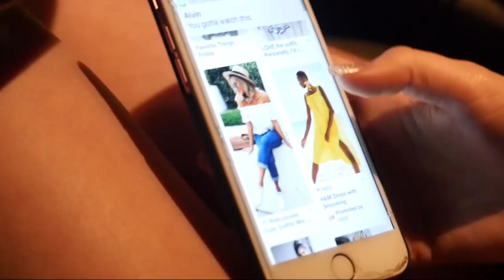The Skirmish [THE CROSSOVER - PART 3/5]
THE CROSSOVER - PART 3/5

This video is part 3 of a series that has the Chipettes, the Heathers and the Mean Girls meeting up for showdown.

Previously, Regina and the Mean Girls posted on social media that the Chipettes were a lame little kids show. Now, a skirmish between the two breaks out, but a new threat may be waiting.

This video is a parody and is not being monetized.

STARRING
Megan Kolod as Brittany
Nicole Lenos as Jeanette
Ainsleigh McKinlay as Eleanor
Mikayla Kelley as Regina George
Carissa Anderson as Karen Smith
Isabella Torrinello as Gretchen Weiners
Manon Sullivan as Heather Chandler
Sydney Olson as Heather McNamara
Carina Velona as Heather Duke

Filmed on location at Grape Day Park, Escondido

"World Burn" instrumental version from the Mean Girls The Musical Broadway Soundtrack from YouTube user Allison.
Lyrics by Nell Benjamin
@2018 Mean Girls Broadway, LLC under exclusive license to Atlantic Recording Corporation

"Candy Store"
From the Heathers: The Musical Soundtrack
Written and Composed by Lawrence O'Keefe and Kevin Murphy